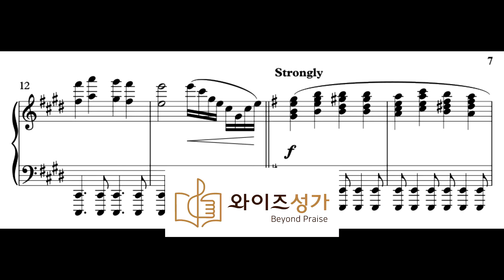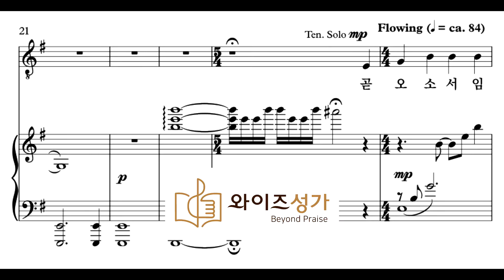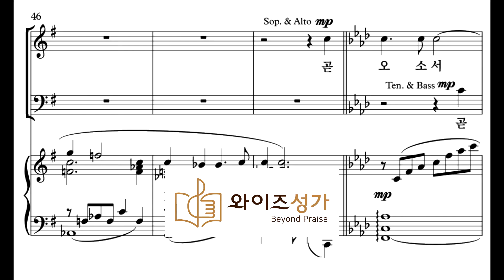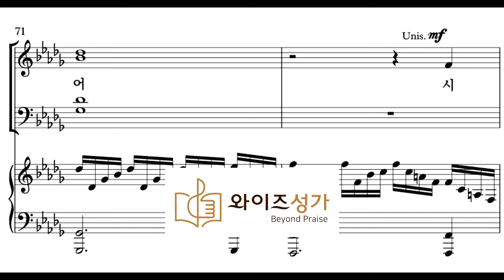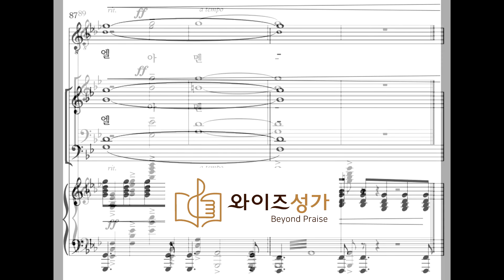찬양 1 곧 오소서 임마누엘(와이즈성가 성탄절칸타타-그어린주예수) 소프라노